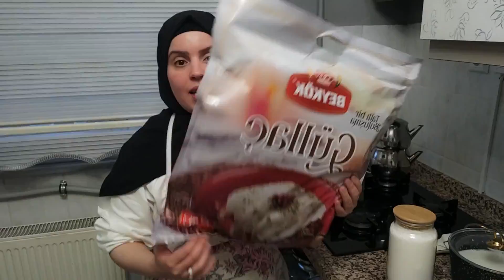فطور رمضان في دقيقتين 😱 زوجي اش طبخ معيا تحلية 🍰مشهورة في تركيا كتوجد غير في رمضان 🌙⭐